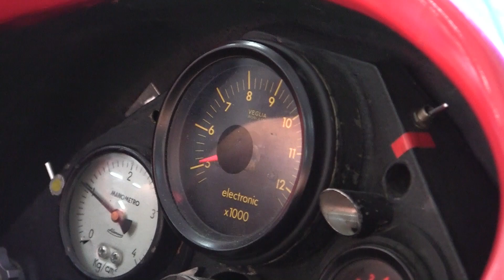Historic Formula 1 Cars in Action! - Amazing Sounds @ Minardi Day 2021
- I've attended Minardi Day, a trackday held at Imola racetrack to allow private customers use their personal Formula 1 cars! It's such a rare opportunity to see historic F1 cars in action and this event is a must for us petrolheads!

Highlights of the video:

00:00 Introduction
01:25 Formula 1 cars WarmUp
04:31 Formula 1 cars in Action!